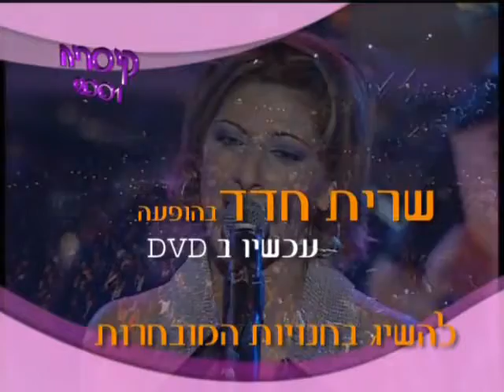חיים משה מחרוזת לינדה,ג'א יגולי12